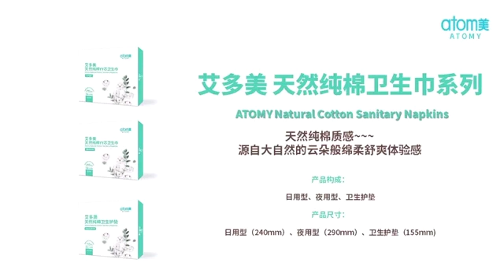艾多美天然纯棉卫生巾系列